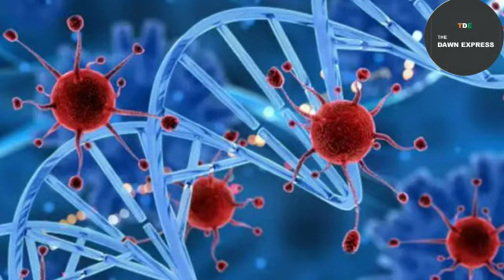भारत में कोरोना वायरस की अब तक की स्थिति.....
CATEGORY : NEWS & POLTICS , TWITTER : @express_dawn , FACEBOOK : thedawnexpress , INSTAGRAM : thedawnexpress64 , TIK-TOK : @userdawnexpress,.                          LIKEE :TDE110064